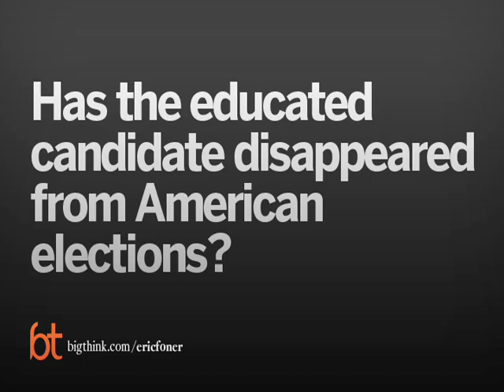Eric Foner on Lincoln's Education